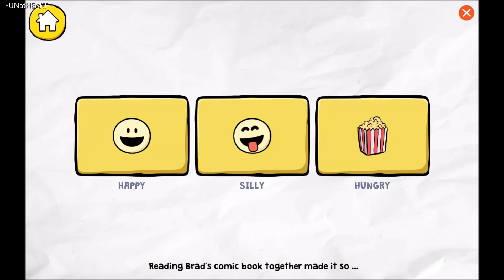📚 Xavier Riddle And The Secret Museum: Brad Shares With An Octopus!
In this video, I help Yadina, Xavier and Brad from PBS Kids Xavier Riddle and the Secret Museum make a sharing story about Brad!

My video provides educational value by teaching kids about creating stories when I select the story events in the video.

Completion of all activities/challenges in this video are done by myself with no reuse.

My Video edits: Removal of video glitches and my activity completion failures/mistakes. Capture of my activity/challenge completions, addition of FUNatHEART channel outro, addition of fade out at end of video, and addition of channel name at top left corner of video.

Video edited using Windows Movie Maker and Windows Video Editor.
Thumbnail created using Stencil App.